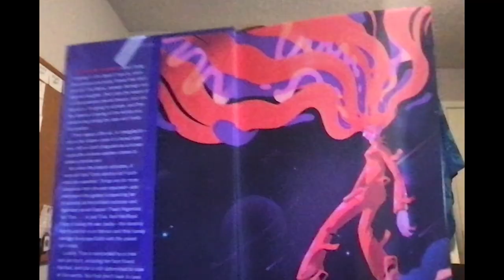Victories Greater Than Death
This is my review of Victories Greater Than Death by Charlie Jane Anders. And surprisingly I really liked it and it really disappointed me.